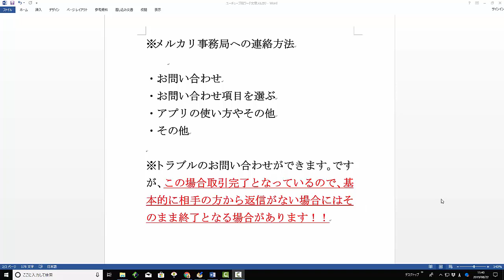【メルカリ】事務局への問い合わせ方法を教えて下さい！！『購入した商品の不備で使えないので困っています！！』【佐々木一之】